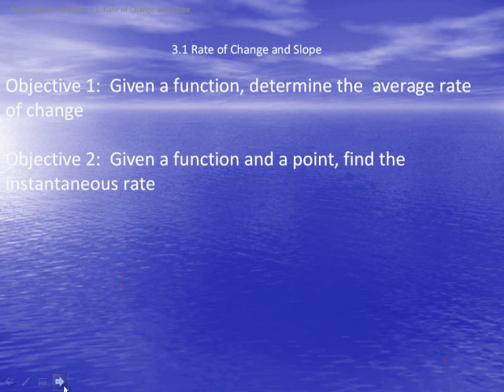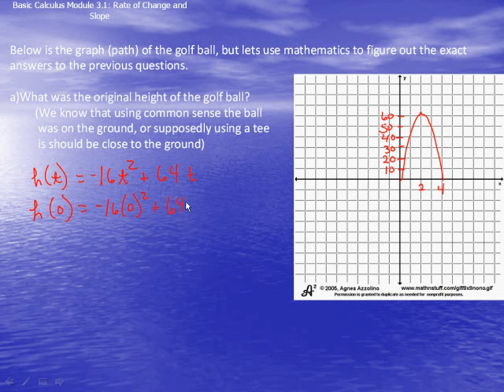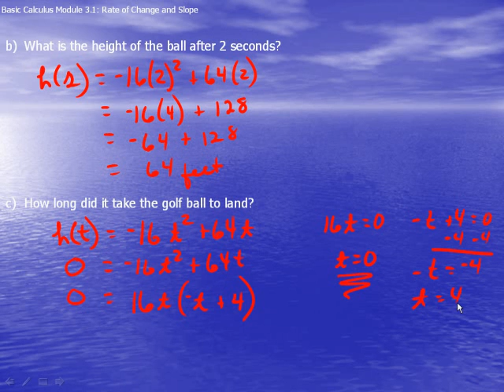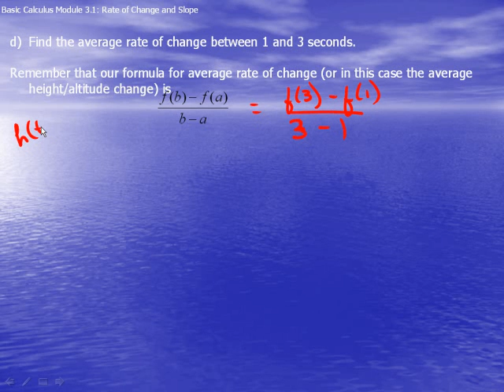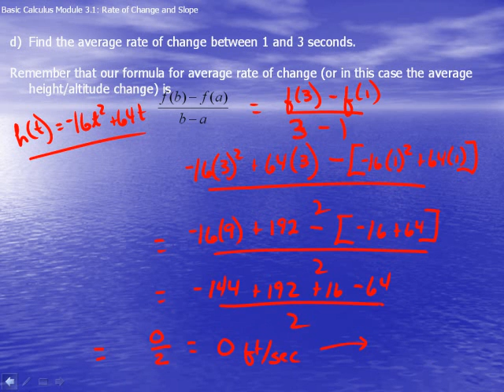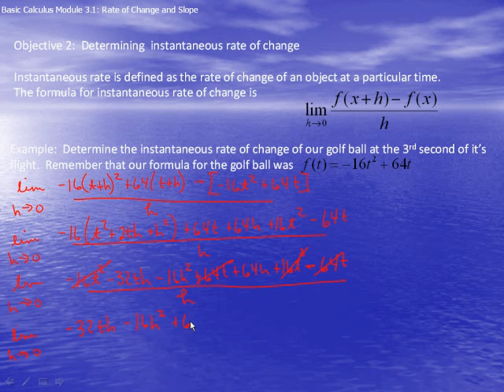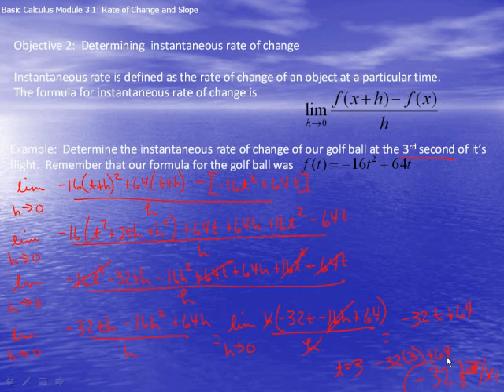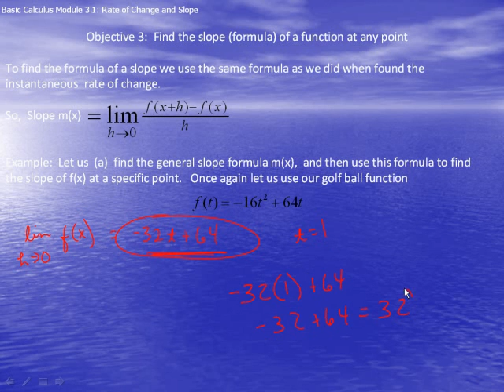1830 Module 3.1 Video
Cleveland State CC Math 1830 Module 3.1 Video